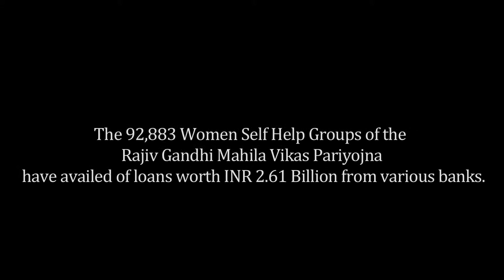Empowering Women through Self Help Groups Part 2